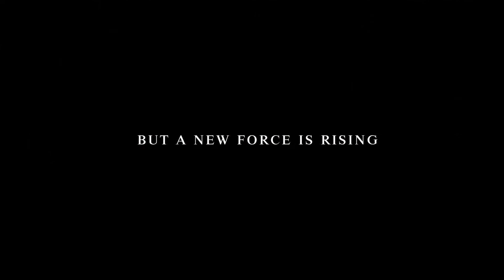ArcaniA A Gothic Tale Teaser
JoWooD Productions gibt den Games Convention 2008 Teaser für ArcaniA  A Gothic Tale frei.